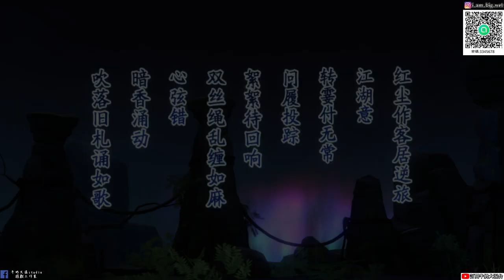【天地劫手遊 X 仙劍奇俠傳聯動】仙劍劇情故事全|我們三人要永遠在一起|牛奶大濕台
2.大濕社群招生中！社群中不會有你原本的大頭照和名字是另外創的，

3.如果有喜歡天地劫手遊的朋友，可以加入大濕的LINE社群
密碼:3345678